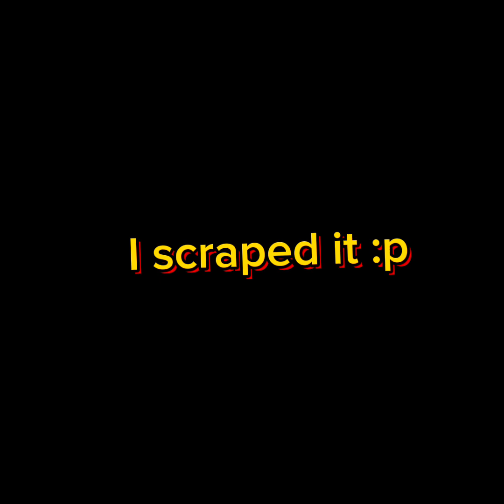Just Playing Tag In Gorilla Tag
Just playing Tag?!?! 🤯🤯😱😱😲😲